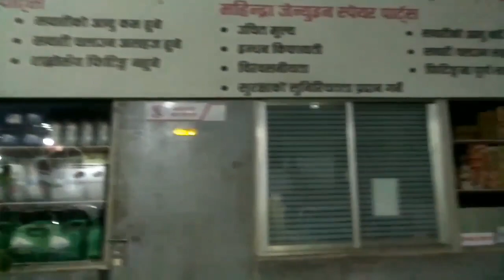mahindra Authorized service center KTM Nepal workshop review | kathmandu